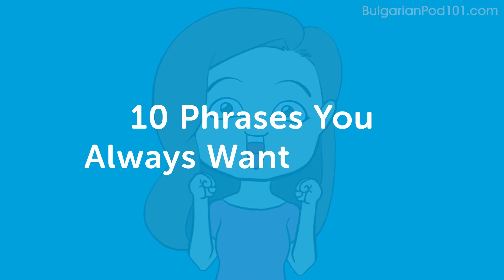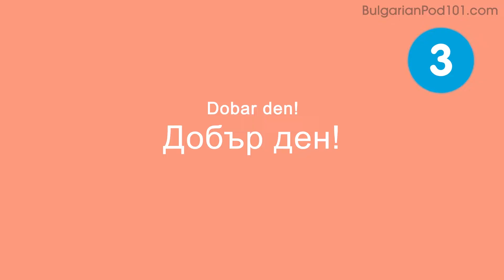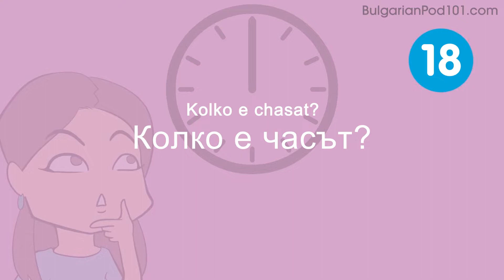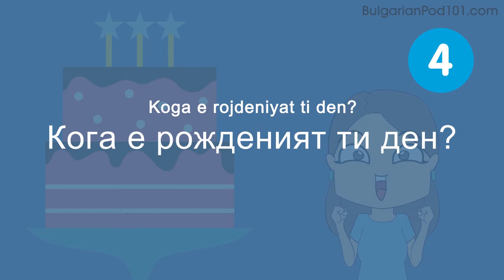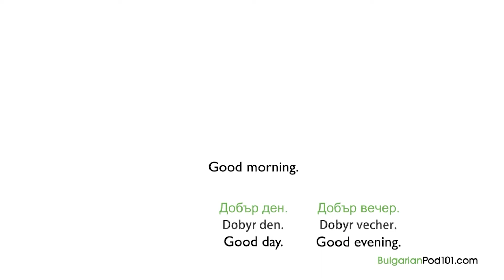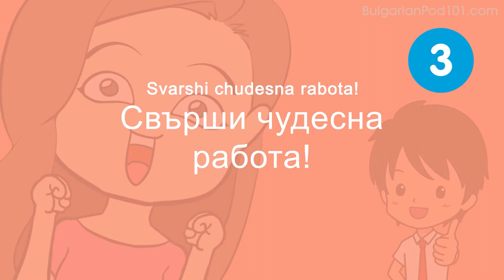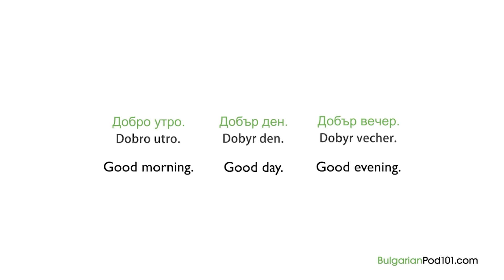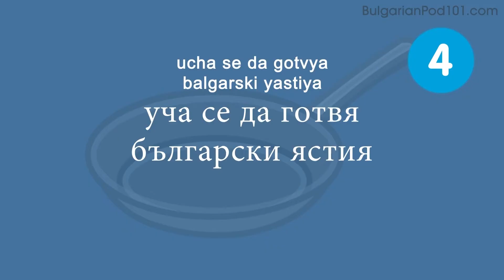90 Minutes of Bulgarian Conversation Practice - Improve Speaking Skills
← If you want to study more, click here and get the best resources to learn in the most efficient way.
↓ More details below ↓

Step 3: Start learning Bulgarian the fast, fun and easy way!

If you understand Bulgarian but can't speak it, this video is for you because we will help you improving your Bulgarian speaking skills!

You've decided to start learning Bulgarian, so let's get you speaking like a Bulgarian native speaker! In this video, you'll learn everything you need to know to improve your pronunciation and speaking skills Bulgarian, in 90 minutes. If you want to start learning Bulgarian, this video is made for you. Our host express themselves in simple Bulgarian, with subtitles. This video will challenge your listening comprehension skills and help you progress in your Bulgarian study.

This is the fastest, easiest way to pick up basic Bulgarian!